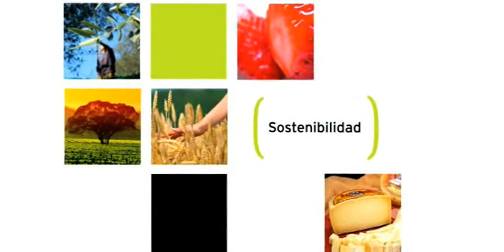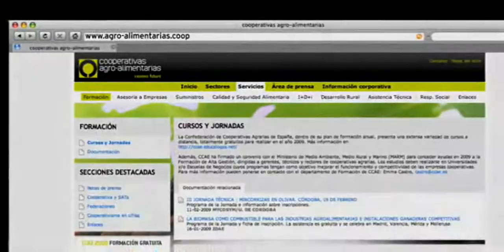Cooperativas Agro-alimentarias "Somos Futuro"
Cooperativas Agro-alimentarias (antes llamada Confederación de Cooperativas Agrarias de España) es la organización que representa y defiende los intereses económicos y sociales del movimiento cooperativo agrario español.
Cooperativas Agro-alimentarias es el órgano común que representa a las cooperativas españolas de todas las Comunidades Autónomas del territorio español ante la Administración nacional, en la Unión Europea y ante el resto de agentes sociales y económicos de los sectores en los que desarrollan sus actividades las cooperativas agrarias, con el fin de aunar esfuerzos para defender los intereses de los agricultores y ganaderos.